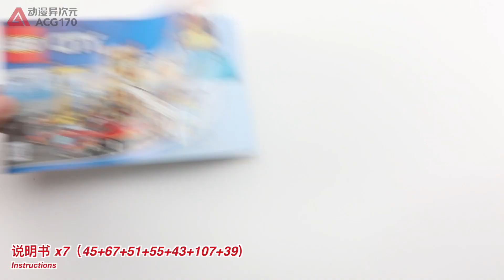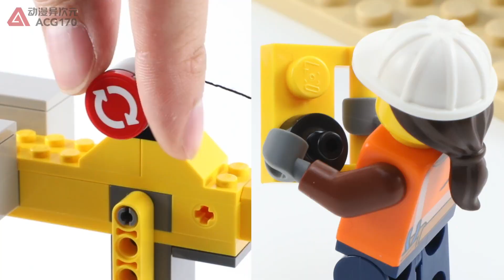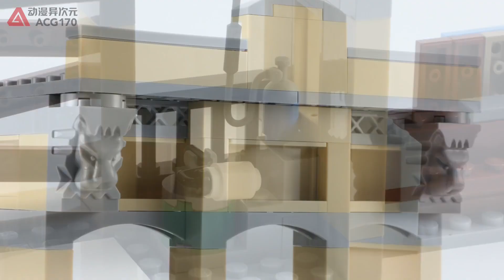Best Toys 🔴 City 60216 City Fire And Rescue